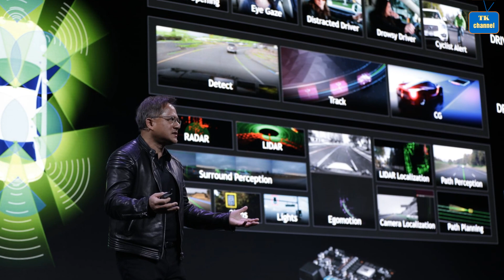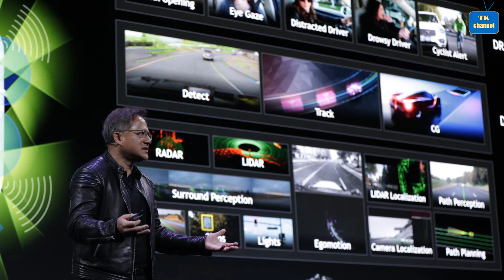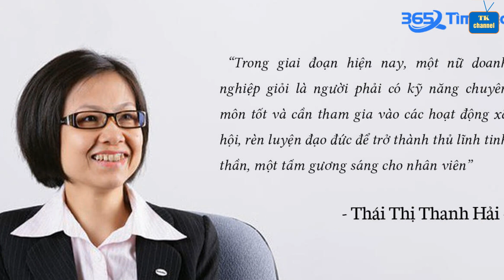Được trang bị “bộ não” của gã khổng lồ Nvidia, xe điện Vinfast thông minh không kém robot!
Phó chủ tịch tập đoàn Vingroup  kiêm Tổng giám độc VinFast bà Thái Thị Thanh Hải đã chia sẻ rằng : “Định hướng của VinFast là Kết nối trí tuệ toàn cầu – hợp tác với các công ty công nghệ nghiên cứu, phát triển công nghệ mới trên toàn cầu nhằm đi đầu trong việc ứng dụng những công nghệ mới nhất vào sản phẩm, các dòng ô tô điện của VinFast.”
Không chỉ dừng lại ở đó, bà còn cho biết thêm  “Với việc lựa chọn công nghệ của Nvidia, các dòng xe điện VinFast sẽ được trang bị những tính năng tự hành, ứng dụng công nghệ trí tuệ nhân tạo và các kết nối không dây tiên tiến nhất.”
Cùng quan điểm đó, ông Ông Rishi Dhall hiện đang là phó Phó Chủ tịch Nvidia phụ trách Công nghệ Tự hành đã chia sẻ “Với việc lựa chọn sử dụng công nghệ của Nvidia, Thương hiện xe  VinFast sẽ đẩy nhanh việc phát triển các dòng ô tô điện thông minh, nâng chuẩn an toàn và tiện ích cho người dùng lên cấp độ mới. Với nền tảng đó, VinFast sẽ định hình tương lai của phương tiện giao thông tại Việt Nam, Đông Nam Á và toàn thế giới.”

© Bản Quyền Thuộc Về TK channel
© Copyright by TK channel “Do not Reup”
© Âm nhạc: Youtube audio